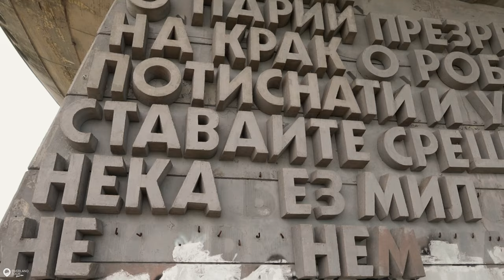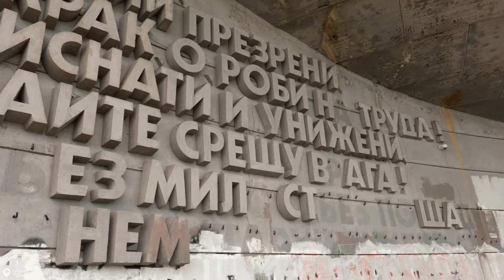Socialist Monument Buzludzha 🇧🇬 Das verlassene Raumschiff Bulgariens | #16 East Europe Road Trip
Das Busludscha Monument ist das größte kommunistische Denkmal der Welt steht seit 1981 auf dem Berg Chadschi Dimitar in Bulgarien. Auf meiner Fahrt von Burgas nach Plovdiv ging es an dem "gelandeten Raumschiff", dem "Socialist Monument Buzludzha" vorbei. Mehr zum Buzludzha Monument findest du im Blog

Übrigens, kannst du geführte Touren zum Buzludzha Monument  von
buchen und problemlos besuchen